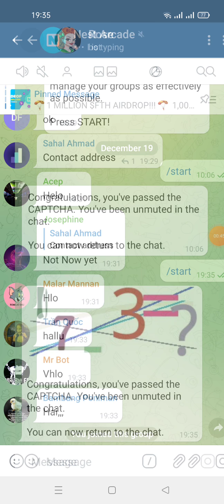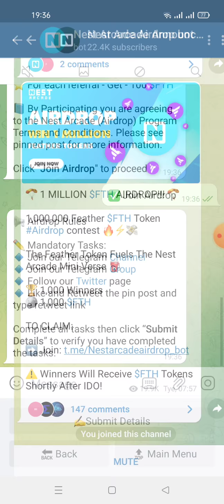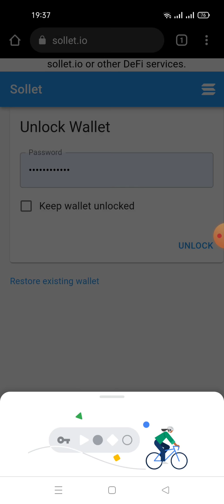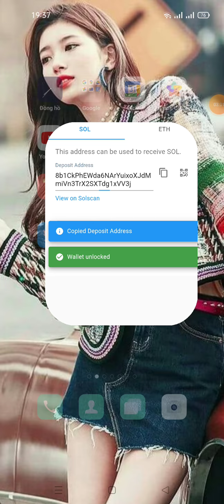hướng dẫn nhận 300 $FTH-Nest Arcade Airdrop(dự án IDO on Trustpad)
Nest Arcade Airdrop || SOLANA (Don't Miss)
Rewards: 300 $FTH (IDO on Trustpad)

- Submit SOL address from SOLLET wallet
- Done